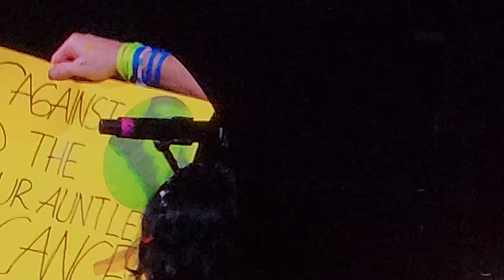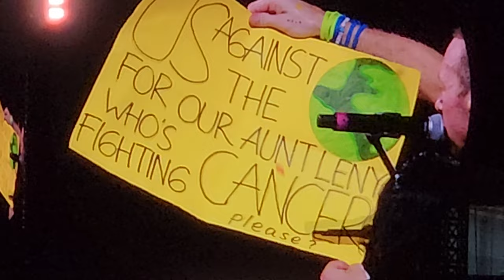Coldplay First Ever Rejection By Fan Infront of 60000 People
Coldplay Music of The Sphere World Tour in Singapore.

Chris' first ever rejection by a fan. Siblings from indonesia asked Coldplay to sing Us Against The World for their Aunt Lenny who's fighting cancer.

A fan also asked Chris to say hi to their pet cat. To which chris replied "no one makes signs about their cats very often" 😂😂😂😂